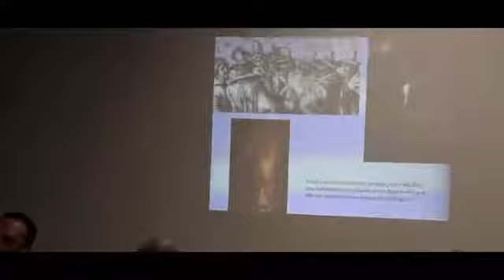Kόμικς: Έγκλημα και δυστοπία Από το Maus στο V for Vendetta